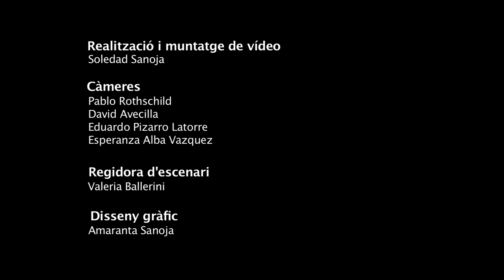"El marcapiel" II Homenaje Spinetta Bcn. Colectivo Marcapiel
El Colectivo Marcapiel presenta el 2do concierto en Homenaje a Luis Alberto Spinetta en Barcelona en el Centre Artesá Tradicionarius para el Cicle Hamaques de Casa Amèrica Catalunya 2016.
Realización y montaje de video: Soledad Sanoja
Cámaras: Pablo Rothschild, David Avecilla, Eduardo Pizarro Latorre, Esperanza Alba Vazquez. Diseño gráfico: Amaranta Sanoja.

COLECTIVO MARCAPIEL:
GABO (guitarra y voz), MARCELO VALENTE (guitarras), MATÍAS MÍGUEZ (bajo y arreglo), SALVADOR TOSCANO (batería), GABRIEL MASTRONARDI (teclados), GUILLERMO MACHADO (teclados), LUCIANO CERASO (SAXO).